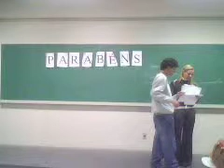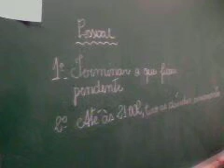Aniversário da prof Janaira uninove 2009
Alunos festejam o aniversário da Prof Janaira